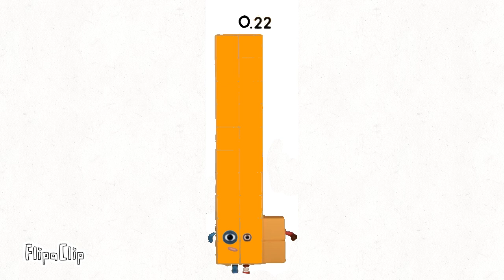Numberblocks 0.01-2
Here are all of my numberblocks 0.01-2! 2.01-3 coming to YouTube on August 20th 2024.